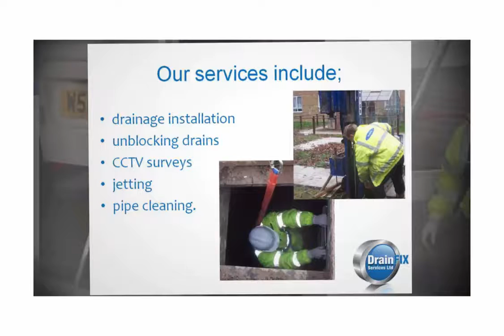Drainfix Services Ltd: Drain and Plumbing Experts in Chelmsford Essex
Drainfix Services Ltd is a drains and pipes company based in Chelmsford. They are made up of a team of experts in all aspects of drains, sewers, pipes and plumbing. Their team of professional and reliable drainage experts can fix blocked pipes, clean drains, repair drains and pipes, repair water mains, use drain jetting and trenchless technology to repair or renew pipes in private and public drainage systems.

Drainfix Services Ltd in Chelmsford serve customers from all across Essex, including Chelmsford, Brentwood, Braintree, Billericay, Colchester and more. They can also serve clients in the surrounding areas such as London and Kent.

Drainfix Services Ltd are friendly and have the correct training and knowledge to carry out any repair on a blocked drain, leaky pipe or drain that needs replacing. Get in touch with them today.

Drainfix Services Ltd
Unit 11
Robjohns Road
Chelmsford
Essex
CM1 3AG
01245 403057